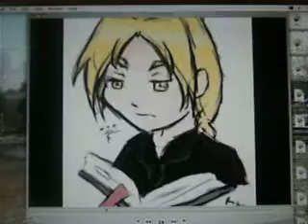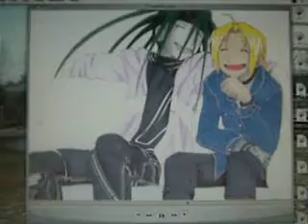Envy & Ed, Trying to Love You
FLAMES WILL BE REPORTED AND DELETED!
A tribute to the softer side of Envy and Edward's Yaoi relationship. I recorded this with my digital camera so you can see it. All pictures were found on Photobucket, Deviant Art, & Yaoi Gallery. Thank you to all of the artist who created the pictures I used.
My slide shows are called 'Good Boy Danny Productions' in honor of my dog Danny who died Dec. 2003.
-Eevee

'Trying Hard to Love You' belongs to the hansom and talented Josh Ritters.